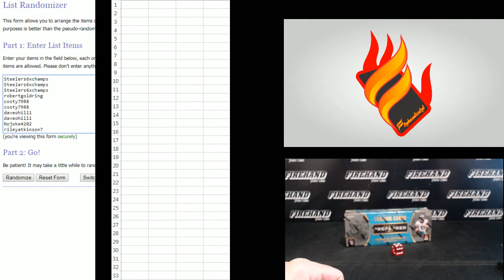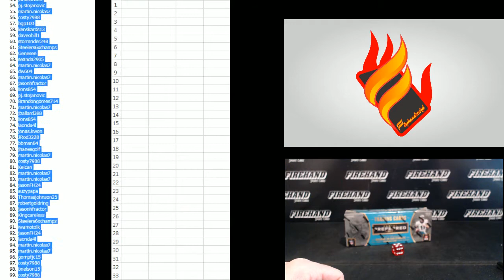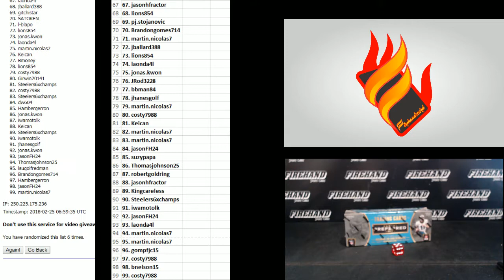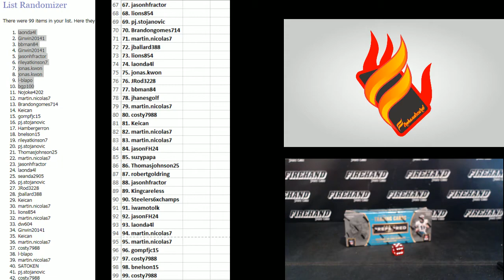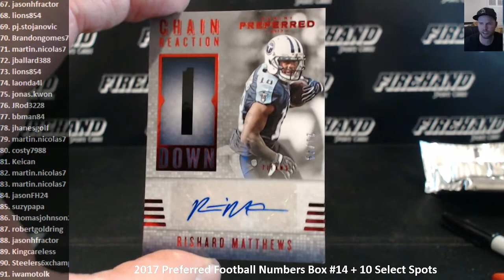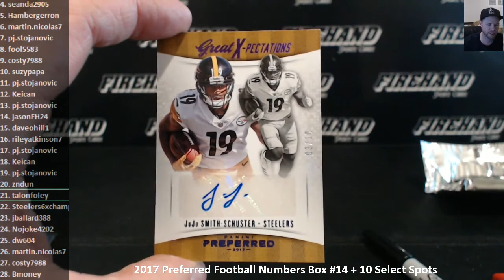2017 Preferred Football Numbers Box #14 ~ 2/24/18